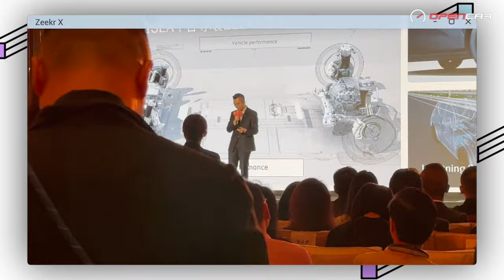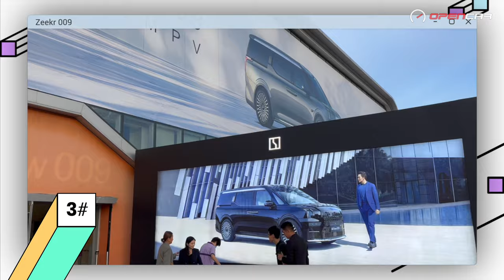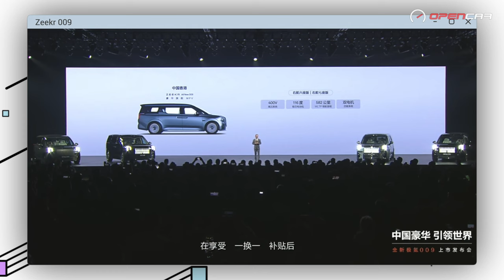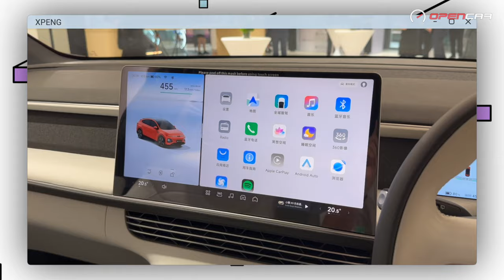Opencar講經 | #6 法拉利12 Cilindri、Zeekr X發布會 、小改款Zeekr 009登場 、小鵬第一間Showroom開幕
每星期香港#車壇 都會有大事發生，呢個節目會搜羅近期重點新聞同大家分享，呢集繼續有#Daniel 同大家講下嘅內容有：法拉利 最新超跑#12Cilindri 首次嚟到香港、純電SUV ZeekrX 正式喺香港發售、 亞洲國際博覽門舉行小改款#MPV Zeekr009 全球發布會、Xpeng 小鵬第一間Showroom#元朗 開幕，即刻去片喇喂！

想緊貼我哋#Opencar 得到更多汽車資訊，記住睇埋我哋其他平台

0:00 intro
0:17 Ferrari 12Cilindri
1:35 Zeekr X
2:15 Zeekr 009
3:50 XPENG小鵬汽車